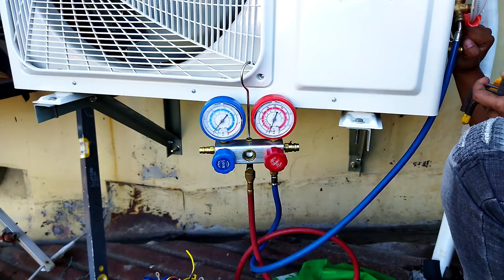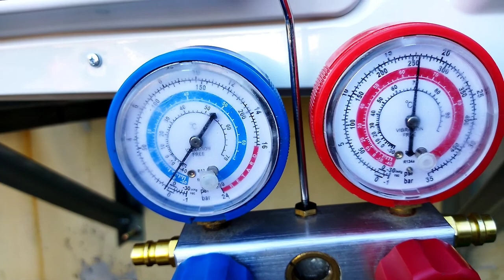HOW TO INSTALL SPLIT TYPE AIRCON